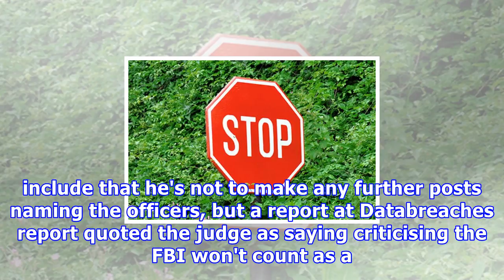Dentist-turned bug-biter given a taste of freedom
Justin Shafer, who last year sparked a complaint to the FBI for discovering a dental software vendor's unprotected FTP server, will walk free until his trial begins. Although his vulnerability work upset some of his targets, Shafer's detention wasn't directly about hacking: he took exception to repeated FBI raids, went public about the issue on Facebook, and was cuffed as a cyberstalker. Under charges of violating 18 U.S. Code § 119 and 18 U.S. Code § 2261 (the first is “Protection of individual...